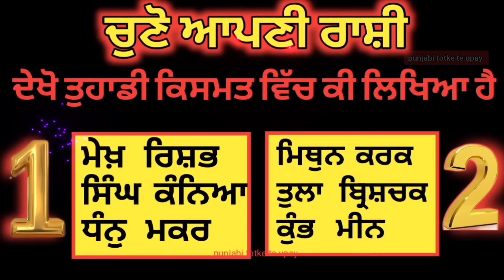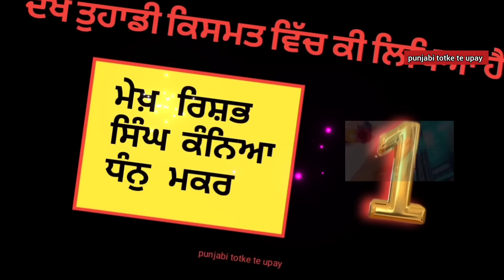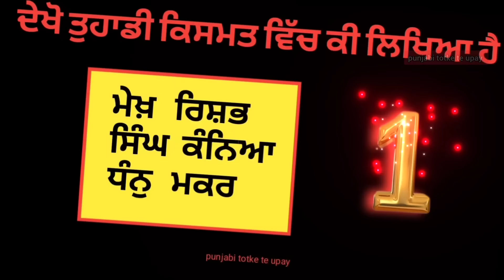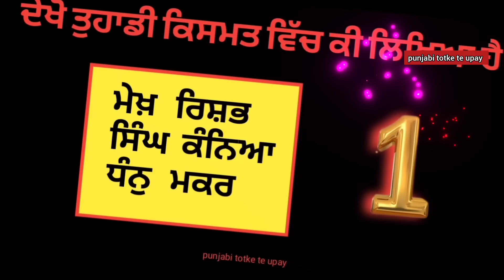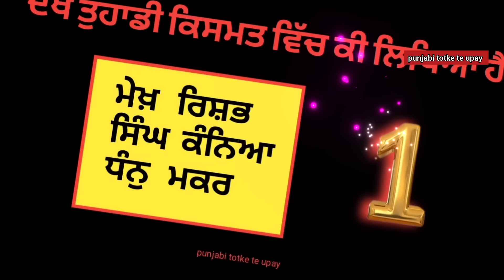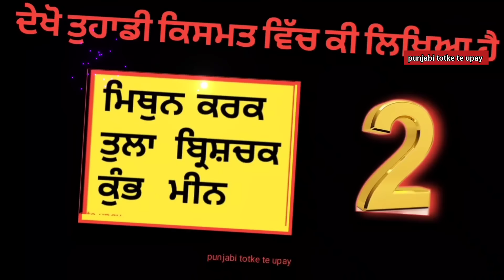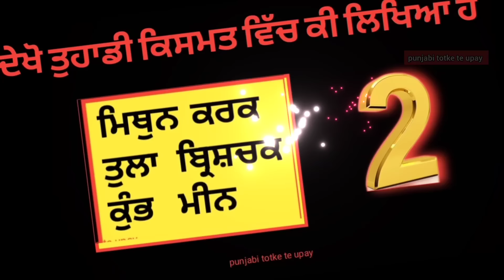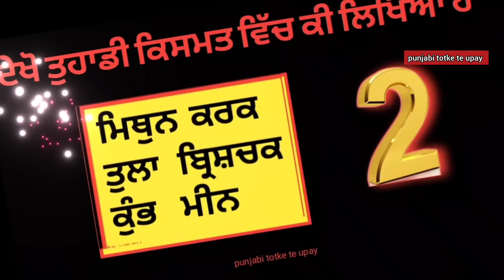tarot card reading/ आपकी किस्मत में ऐसा क्या लिखा है जो होकर ही रहेगा choose one number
punjabi totke

lawofattraction

motivational katha
motivational video
Totke punjabi

Upay
laxmi
dhan_prapti
totke for money
 wealth
 barkat
peace
dhanlaxmi
motivation
totke
upay
punjabi
god
peace
waheguru
rab
parmatma
motivation
motivational video
 spritulaity